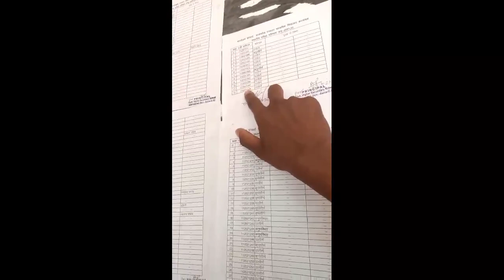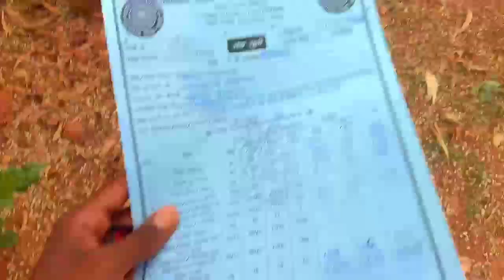बडा बडा केला 🍌 रे बाबा || akir kar pass kara diya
2022

to yaar guys aj toda maja nahi haya par dek lena he video toda acha nahi bana baya sorry guys ❣️

Topics:👇

vlogs vlog viral vlog video
 village vlog
village vlogs
 village life
 new vlog
new vlog video
 desi vlogs
daily vlogs
daily vlogger
 travel vlog
 travel vlogger
 desi vlog village
new vlog
 new vlogger

flop Your Queries:👇

 How do I viral my videos? What is our village life? What is Indian village life? How do I describe my village? Music in this video Song: The End Artist: Day 7

1) k18 vlogs
2) ypm vlogs
3)maifia vlogg
4)life still want to
5)hedm bro